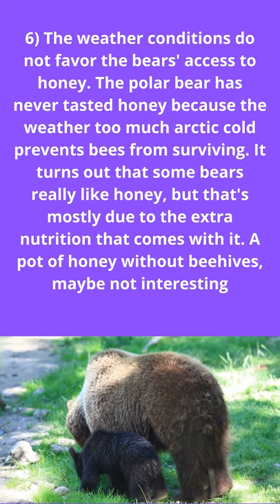DO ALL BEARS LIKE HONEY#Shorts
1. Do bears only eat honey?  Your Diet is diverse and they have a wide variety of food options depending on the area you live. There are bears that eat grass, berries, fish, insects and smaller mammals such as deer. These are omnivorous bears.

 2. Bears change their diet throughout the year to suit seasonal offerings, as they need a lot of protein to stay healthy in the wild. The spectacled bear is an herbivore that has more limited feeding options, so it is likely to consume more honey. The giant panda bear's diet is even more limited because it only eats bamboo.

3And then how will a bear climb a tree and extract honey from a hive without being stung by bees? Quite simply, the bear eats the entire hive, including the bees and larvae. They eat the entire hive because it's a great source of protein. The bear is really after the bees, not the honey itself, as bees contain a greater amount of protein.

4 In fact, bear hair is so thick that bees are unable to sting most of their bodies. Only the areas around the face and ears where the hair is less dense are subject to stings, but this obstacle does not prevent them from enjoying this delicious snack.

5The black bear and brown bears love honey the most. They love it so much that they travel long distances to get it, including raiding farms. In 2018, more than 370 hives were destroyed by bears in Finland and Estonia. The farmer's crop was so damaged that the government had to pay $143,000 in compensation for the damage caused by the lost hives and honey.

6) The weather conditions do not favor the bears' access to honey. The polar bear has never tasted honey because the weather too much arctic cold prevents bees from surviving. It turns out that some bears really like honey, but that's mostly due to the extra nutrition that comes with it. A pot of honey without beehives, maybe not interesting